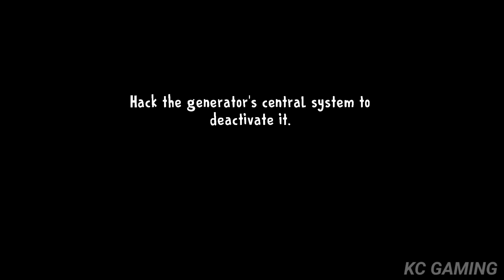ICE SCREAM 8 FINAL CHAPTER CUSTOMIZATION FULL GAMEPLAY